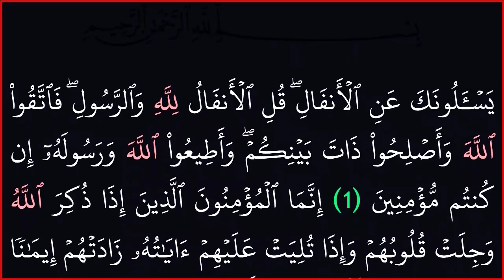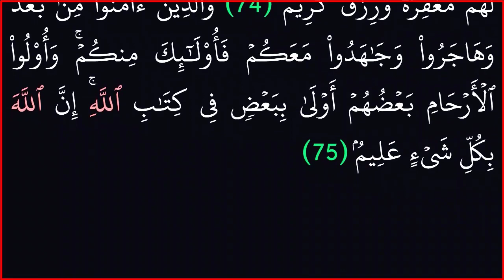||سورة الأنفال|| بدون حقوق طبع ونشر|| خلفية سوداء لراحة العينين||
اللهم علمنا ماينفعنا وانفعنا بما علمتنا.